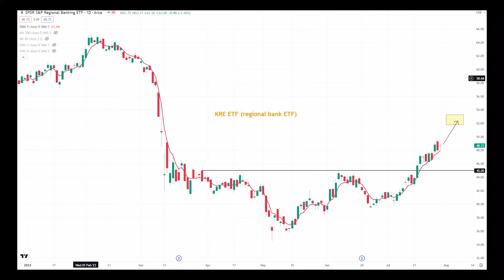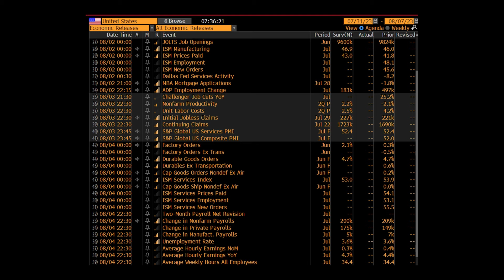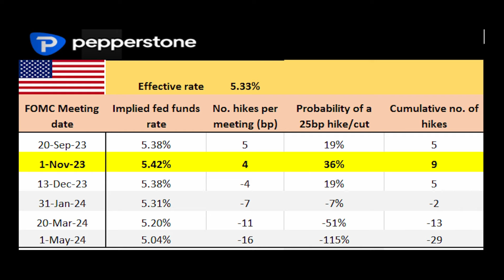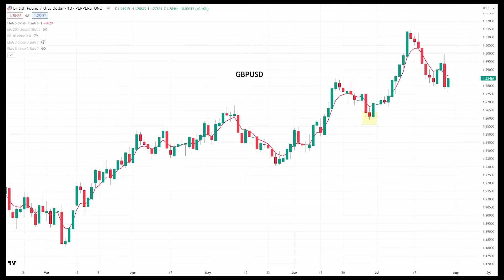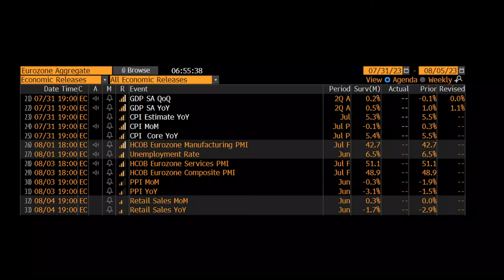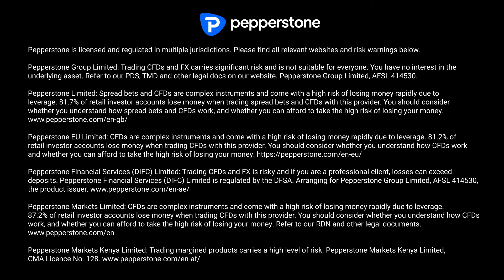A traders’ weekly playbook – no rest for the wicked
Last week was some ride and I feel like I’ve aged 10 years, but what have we learnt?

The Fed and the ECB are almost done tightening and market pricing (in swap markets) portrays this front and centre. In the case of the US, last week's release of core PCE inflation and the Employment Cost Index (ECI) showed that price pressures and wages are abating. US Q2 GDP print grew at an above-trend pace (at 2.4%) - risky assets find inspiration at a resilient economy at a time when the Fed is close to completing its cycle, and inflation grinds lower.

Add in a 4.5% rally in Chinese equity on the week and the word ‘Goldilocks’ and ‘immaculate disinflation’ comes up liberally in conversation. It’s no wonder the chase for performance is on and those underweight equity are feeling the heat.

The positive growth factor seen in the US economy is certainly not true of Europe and China, where growth has been consistently missing the mark – the US exceptionalism story is therefore firmly in play and keeps me constructive on the USD, even if the technicals/price action are not showing any strong bias to own USDs over other G10 FX at this juncture.

We see that the bullish trend in DM equity markets is mature and, in some cases, owned/loved – however, new highs seem more likely than not - Apple will need to impress in earnings this week. In Asia, it feels hard to trust the late-week rally in the HK50 or CHINAH, but I’m skewed long for another 3-5% upside. Huge inflows into mainland Chinese equities last week suggest more is to come.

The BoJ threw a curve ball into the market on Friday with its cosmetic change to YCC – in essence, it was a brilliant move by the central bank, and they’ve managed to bridge the volatility that would come with a straight change to a -/+ 1% range in the YCC band – they’ve given themselves all the flexibility should they wish to tighten policy in the future without the tidal waves in global bond markets.

After the fourth biggest trading range of 2023 on Friday in USDJPY, we should the daily ranges settle in the days ahead – Again, I don’t trust the last session sell-off in the JPY, notably vs the ZAR, MXN, and GBP, and we watch to see if the JP 10yr JGB grinds towards 75bp and above.

We look forward to another big week of event risk – the BoE should hike by 25bp, while the RBA meeting is underpricing the risk of a hike, but we know once we get the policy call the AUDUSD should revert to following USDCNH. US NFP should again highlight the US labour market is in fine health, and EU inflation should offer a view that the ECB can’t be complacent but are close to the end.

It's another week in paradise and managing risk and achieving correct position sizing will help you stay solvent.

Pepperstone doesn’t represent that the material provided here is accurate, current or complete, and therefore shouldn’t be relied upon as such. The information provided here, whether from a third party or not, isn’t to be considered as a recommendation; or an offer to buy or sell; or the solicitation of an offer to buy or sell any security, financial product or instrument; or to participate in any particular trading strategy. We advise any readers of this content to seek their own advice. Without the approval of Pepperstone, reproduction or redistribution of this information isn’t permitted.